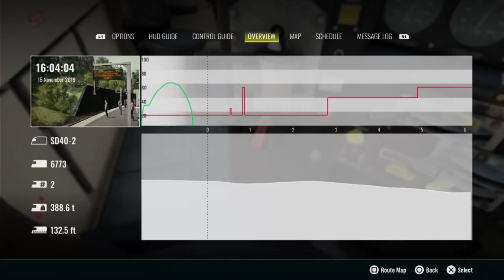Gaming with KaijuForceNeo: MegaPicks Weekly #560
Game: Train Sim World